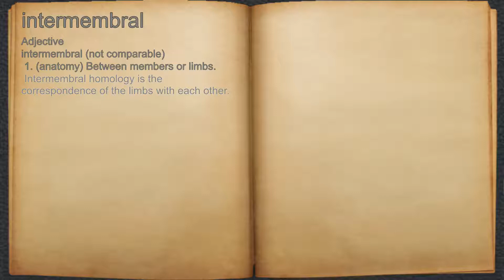What does intermembral mean?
A spoken definition of intermembral.

Intro Sound:
Typewriter - Tamskp